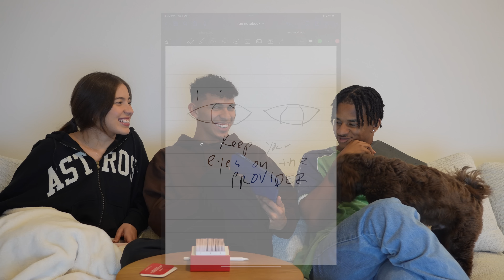UNVEILING OUR DEEPEST DARKEST SECRETS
thank you guys for all the support, hope you enjoyed!

Valentina (​⁠​⁠​⁠​⁠​⁠​⁠ @basicvalentina )

Jayco (​⁠​⁠​⁠​⁠​⁠ @Jaycoset )

Streaming channel:  @JaycosetLive